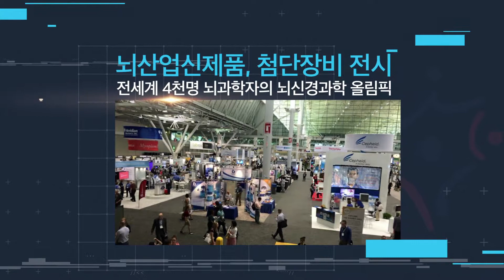[KBRI] 한국에서 뇌신경과학 올림픽이 열려요!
4년마다 한번씩 열리는 세계뇌신경과학총회가 올해 9월 대한민국 대구시에서 개최됩니다.